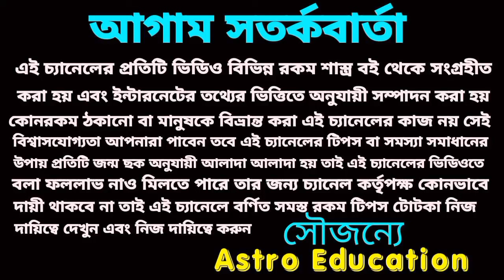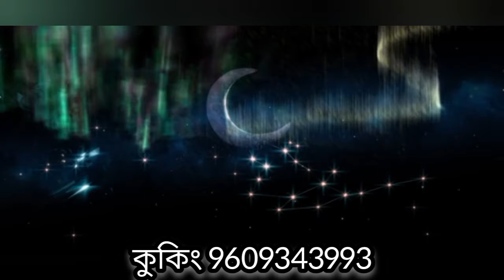সিংহ রাশি গর্জন করবে! মার্চ 2024!